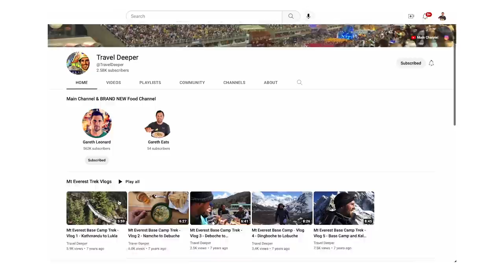I'm done with this...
——— WATCH ANOTHER TRAVEL SERIES ———

——— WHO IS GARETH LEONARD? ———

Hi! My name is Gareth Leonard, an American Travel YouTuber with a passion for slow, meaningful Travel. I have spent the past 13+ years traveling around the world while creating travel vlogs to help educate and inspire people to “Travel Deeper.”